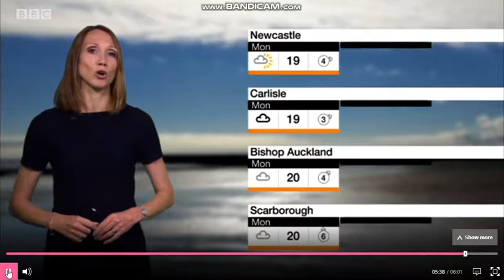Mel Coles Look North weather - (19th August 2018)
Mel Coles looking stunning on your favourite BBC Regional Services.